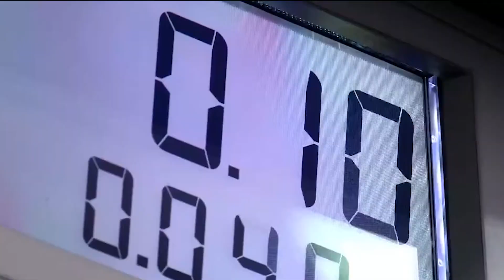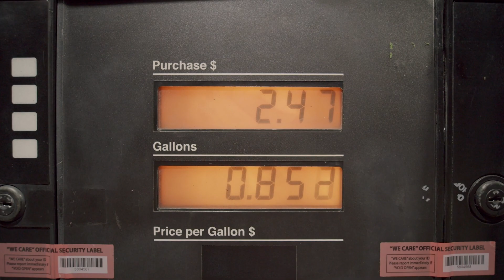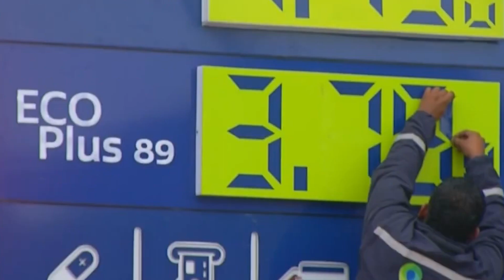La nueva gasolina que busca ayudar al ahorro ecuatoriano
La gasolina eco plus 89 es una alternativa propuesta por la empresa PETROECUADOR que equilibra precio-calidad frente a las otras opciones de combustible. Nuestras estudiantes Angélica Camacho y Dennisse Vásconez prepararon un informe acerca de esta nueva gasolina presentada por la empresa pública de Hidrocarburos.